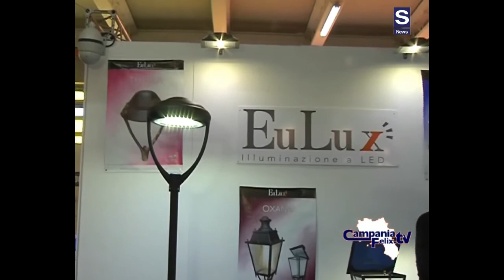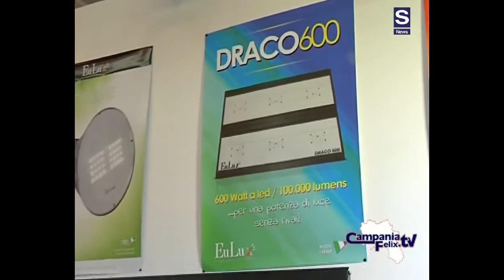EuLux a Medity 2013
Giuseppe Iachetta, Amministratore EuLux, illustra i prodotti presentati a Medity 2013, evidenziando il legame tra sicurezza ed illuminazione.